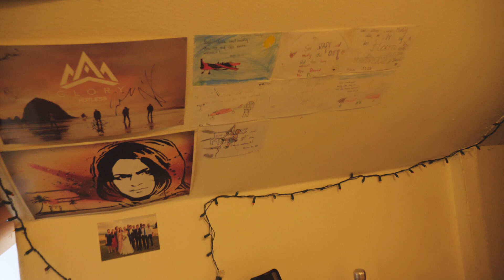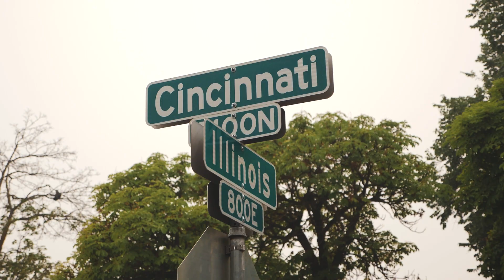NEW FRIENDS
Wenn du mich unterstützen willst:
MAF Schweiz
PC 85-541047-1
IBAN: CH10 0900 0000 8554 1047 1
Vermerk: David Vojacek